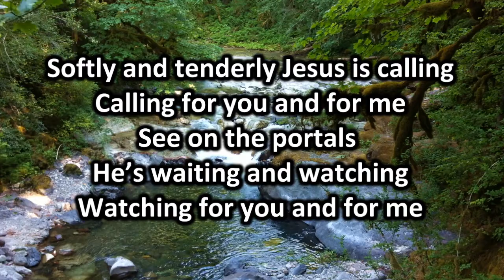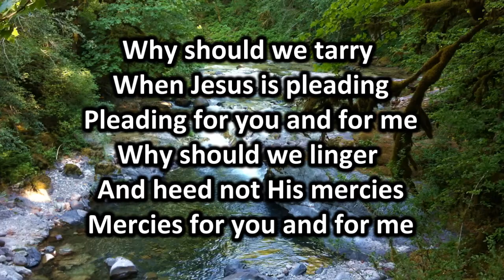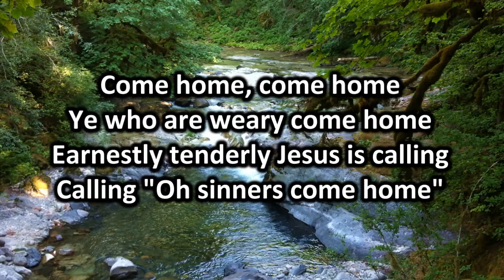Softly and Tenderly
The incomparable Randy Travis sings the hymn Softly and Tenderly as we look off an ancient wooden bridge east of Cascadia Oregon over the South fork of the Santiam river.